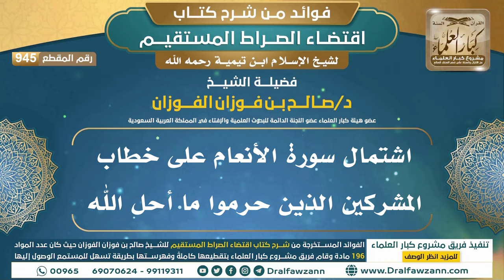[945] اشتمال سورة الأنعام على خطاب المشركين الذين حرموا ما أحل الله | الشيخ صالح الفوزان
"[945] اشتمال سورة الأنعام على خطاب المشركين الذين حرموا ما أحل الله

ولتنزيل الملفات الصوتية والمرئية والصور والفهرسة يرجى الضغط على:
للاطلاع على مكتبة الشيخ للفتاوى
السيرة الذاتية :
للاشتراك في قناة الشيخ صالح الفوزان

رئيس الفريق
لمشروع كبار العلماء